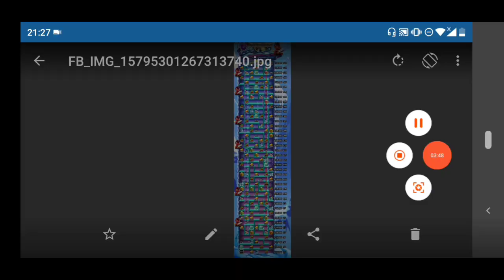Dragon city tập 10: Bất ngờ trước chuỗi sự kiện mới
dragoncity seri sukien Video này là trọn 10 tập phim trong hành trình seri của chúng ta rồi...cảm ơn các bạn đã luôn đồng hành cùng mình ...thank hii